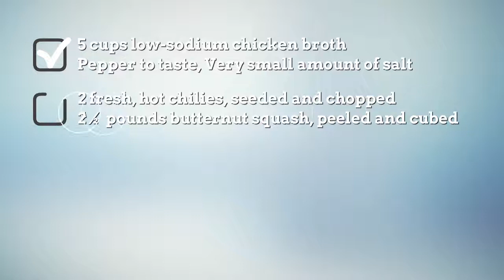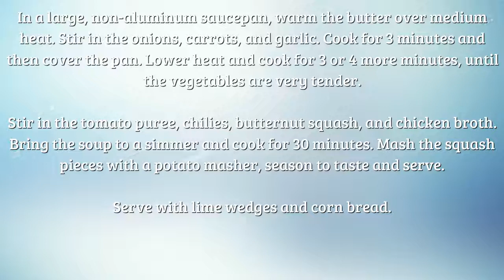Bolivian Food Recipes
bolivian recipes aji de fideo, | Browse delicious and creative recipes from Simple Food Recipes Channel. bolivian recipes,, A vast collection of the best recipes from famous chefs including  healthy recipes and money saving meal ideas. bolivian food recipes, find the best quick and easy recipes, simple meal planning ideas and cooking techniques . Create memorable family meals with ideas for easy